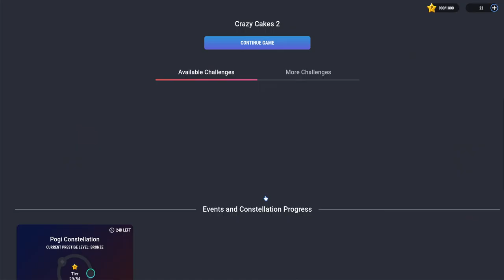Pogis Challenge 222 (Club Pogo Game)